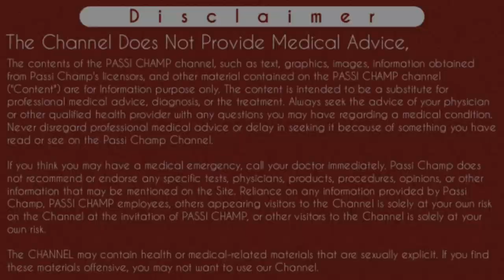bed sores treatment in hindi - stage, causes, prevention | pressure ulcers | decubitus ulcers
bed sore - stage, causes, prevention & treatment | pressure ulcers | decubitus ulcers [ IN HINDI ] by passichamp ( 2020 )

Iss video ke episode main Maine bed sore jisse pressure sore,  pressure ulcer ya decubitis kehte hai iske bare main puri jankari Di hai.  Iss video main Maine bed sore ki stages ka btaya hai ki bed sore ki Kitni type of stages hoti hai sath ki bed sore hone ke Kya kya Karan hote hai or bed sore se Kon Kon se bachao kr sakte hai. Sath hi bed sore ki dressing Kaise krte hai or dressing matlab bed sore ki Patti krte time aapko Kon Kon si medicine ki jarurat hogi wo bhi btaya hai. Par pehle aap pus culture test krwa le. Iss video main Maine bed sore ko Kaise wash krna hai yeh bhi btaya hai or Sari jankary apko Hindi main Di hai Taki aap Ghr par hi bed sore ka treatment ghar par hi kr sake.
Ok thanks..

AMAZON BUY LINK
Dr Right Air Bed@1550

AccuSure Anti Decubitus Air Mattress @ 1699

PAXMAX Water Bed for Prevention against Bed Sores@1599

RONADO Cushion Seat Anti Sore for seating those Who have bed sore by sitting

Content Cover:
bed sore
bed sores
bed sore treatment
bed sores stage
bed sore stages
bed sore grading
bed sore prevention
bed sore dressing
bed sore mattress
bed sore causes
bed sore images
bed sore definition
bed sore bed
bed sore in hindi
bed sore home remedy
bed sore care
bed sore air mattress
bed sore home treatment
bed sores antibiotics
bed sore degree
bed sore powder
bed sore stage 4
bed sore stage 1
bed sore classification
bed sore meaning in hindi
bed sore healing
bed sore hindi
bed sore cushion
bed sore cure
pressure sore
pressure ulcer
pressure ulcer stages
pressure ulcer prevention
pressure ulcer definition
pressure sore grades
pressure sore stages
pressure sores on buttocks from sitting
pressure sore treatment
treatment for pressure sore
pressure sore management
pressure sore definition
pressure sore prevention
pressure sore causes
care for pressure sore
pressure sore care
pressure sore meaning
pressure sore dressing
pressure sore sites
pressure sore types
pressure sore bed
dressing for pressure sore
ointment for pressure sore
pressure sore buttocks
pressure sore on buttocks
full information of bed sore
bed sore ki jankari
bed sore Kya hai
bed sore ka Ilaj
bed sores stages
treatment for bed sores on buttocks
how to treat bed sores at home
bed sore treatment and prevention

Cheers
Passi Champ